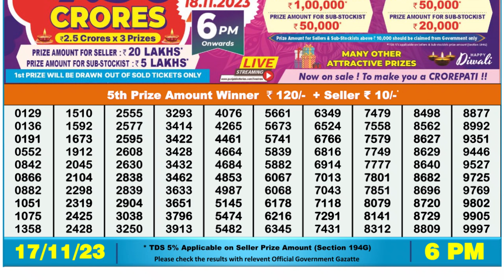🔴 Lottery Sambad Live 06:00pm 17/11/23 Day Nagaland State Dear Lottery Result Pdf Download